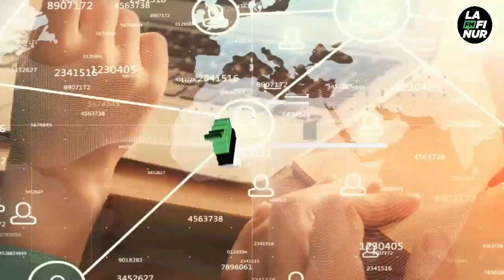Juan Manuel Lobera - Jefe de Programa innovación tecnológica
La ULP lanza un taller de impresión 3D para principiantes
Está abierto a todo público, a partir de los 12 años. Las inscripciones arrancan el 1 de agosto y hay cupos limitados.